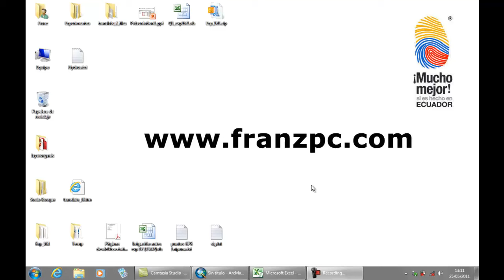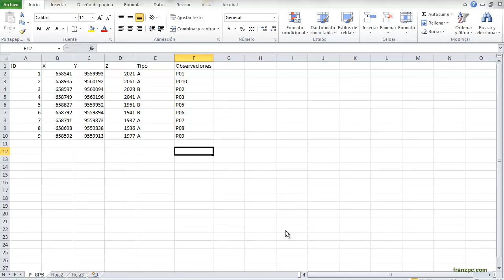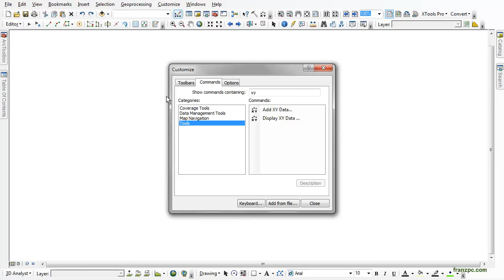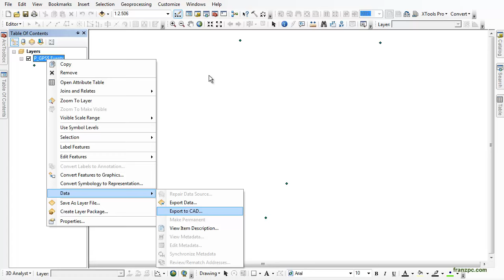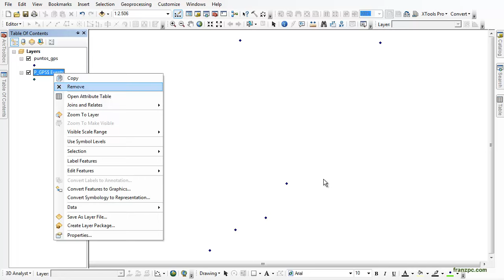¿Cómo añadir puntos/coordenadas GPS/UTM en ArcGIS 10?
Videotutorial paso a paso para agregar puntos gps o coordenadas UTM en ArcGIS 10.